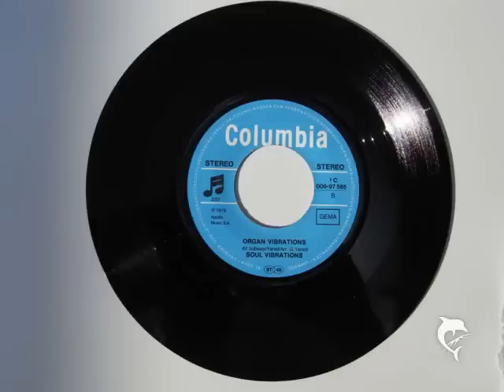Soul Vibrations - Organ Vibrations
Soul Hammond Groover